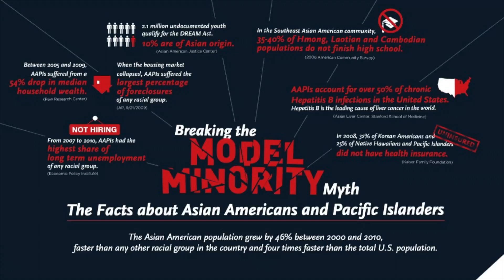Elijah Jimenez '18: Chinese at Wesleyan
Elijah Jimenez '18 shares his experience learning Chinese at the College of East Asian Studies and going to China for a summer internship.